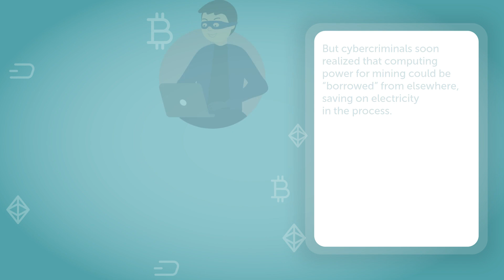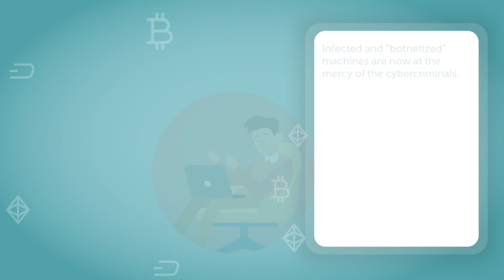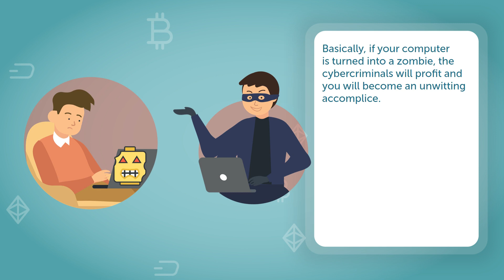Why do cybercriminals want your computer?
Bank card details, social network and other accounts, files... Is there anything else that might be of interest to attackers that we haven’t touched upon yet? And no, we’re not talking about plain old-fashioned theft. Today’s cybercrooks often prefer the device to remain in your hands while they control it.